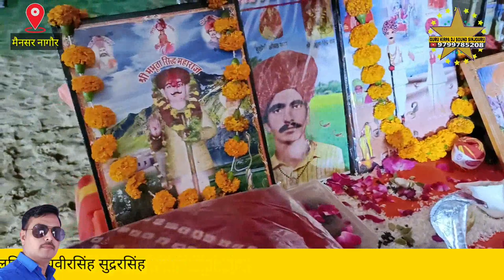परम धाम दादा नगर पाटोदी गांव नखत बना सा भव्य जागरण गायक मांगीलाल राणा गुन्दुसर नखत बना भजन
[6] menasar मेनसर गांव नखत बना सा भव्य जागरण गायक मांगीलाल राणा गुन्दुसर नखत बना भजन